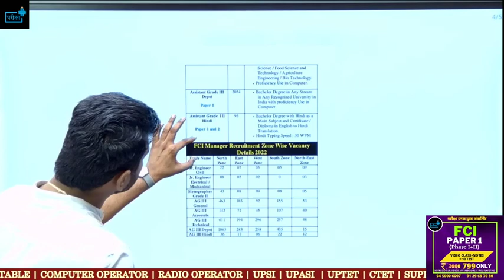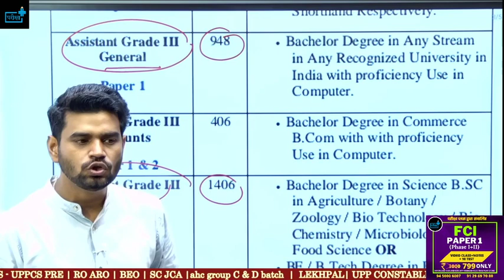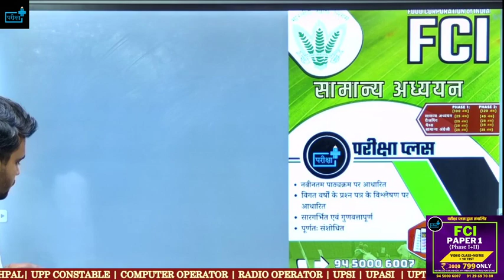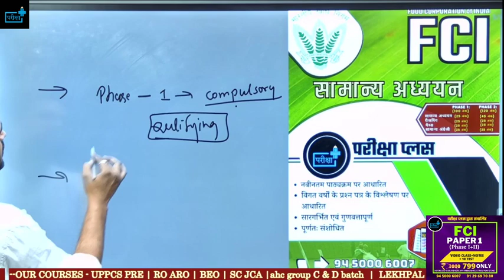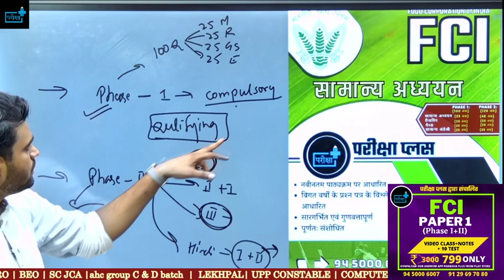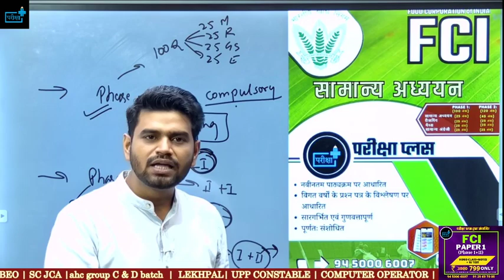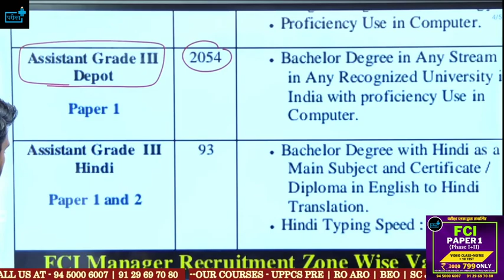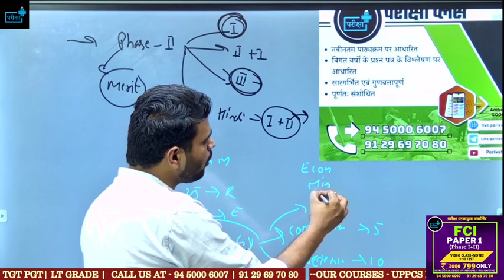FCI - non executive 5043 पद - IMPORTANT DETAILS - eligibility, phase 1 and 2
fci ag grade 3 vacancy